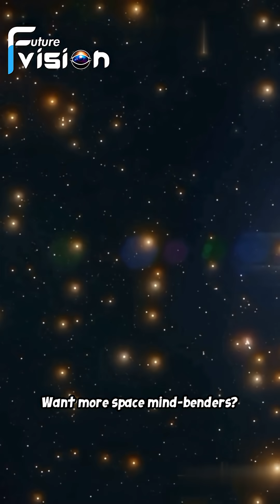Are The Cosmic Voids Truly Empty? | Dark Matter, Hidden Galaxies & The Mystery of the Universe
What lies inside the deepest, darkest places of our universe? Are the cosmic voids truly empty — or are they hiding something far more mysterious? In this scientific thriller-style space documentary, we explore the vast gaps between galaxies, dark matter webs, hidden dwarf galaxies, gravitational anomalies, and the unknown physics that shape the cosmic structure. Join us as we dive into the largest unexplored regions of the cosmos and uncover whether these “voids” are empty… or filled with secrets that challenge our understanding of reality. Perfect for space lovers, science enthusiasts, students, and anyone fascinated by the mysteries of the universe.